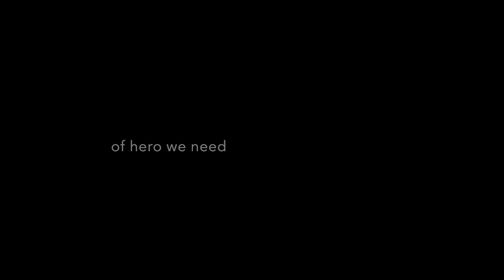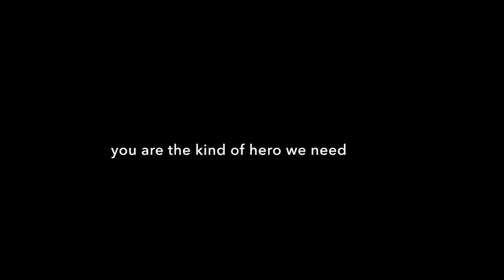Hero - The Makepeace Brothers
//LYRICS
Break the rhythm
It's harder than hell
to be the courage
to follow yourself
to declare your name
as one and the same
with the whole human race

That is the noble
That is the wise
That is the human
That is the kind
of hero we need

To give peace a chance with all of your worth
To breathe for giving breath back to the earth.
Beyond the dream, to throw your own love
Before hard bullets silence the last dove

This is the noble
This is the wise
This is the human
This is the kind

Noble, Wise, Human, Kind

Louder than voices
Deeper than words
The river is raging with or without this verse
Millions of people are out in the streets
Millions of people refuse to be meek

These are the noble
These are the wise
These are the human
These are the kind
You are the kind of hero we need

You are the noble
You are the wise
You are the human

Written by Aidan Makepeace, 2007

// ABOUT
"HERO" (aka The Hero We Need) is an original Makepeace brothers' song.

This recording was made by The Makepeace Brothers: Aidan, Liam, Finian, and Ciaran Makepeace (Vocals, Guitars), Conor Gaffney (bass), Curtis Byrd (drums), Don Teschner (Violin, Slide, Strings), with Bill Bell.

Special thanks to everyone that has supported us in creating music, and every up and down that goes with it.